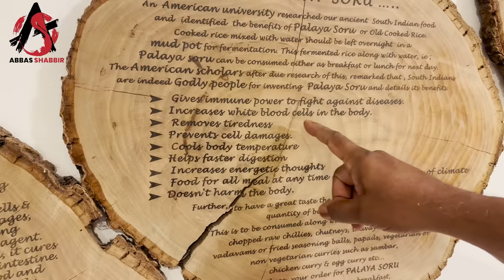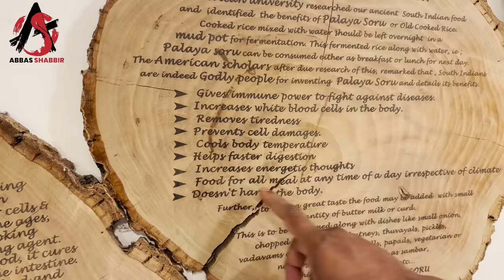South Indian Breakfast in Chennai | Hotel Owner Served Food | Indian's love for Pakistan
Unveiling the EPIC South Indian Breakfast Experience! When the proud owner of a Pakistani hotel decides to personally treat guests from across the border to a breakfast like never before, magic happens!  Join us on this culinary journey as he crafts a symphony of flavors, blending the richness of Pakistani hospitality with the authentic taste of South India!  Brace yourself for a breakfast feast served with love, laughter, and a sprinkle of spice!  Are you ready to savor the cross-cultural culinary delight that's breaking the internet?

Pakistani Journalist Abbas Shabbir Ali Travel Back Pakistan after 22 days spend in india for cricket World Cup coverage in 4 Indians city
Pakistani journalist returns home
Pakistan journalist visits india reaction
Abbas Shabbir India travel diary

Welcome to the official page of Abbas Shabbir Ali.